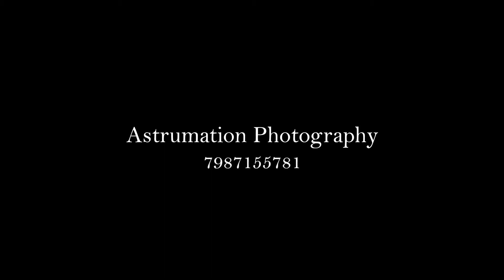Samir & Samriddhi || Wedding Highlights || Astrumation Photography || Korba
A beautiful story of samir and samriddhi that unfolds the new beginning of their wonderful life.